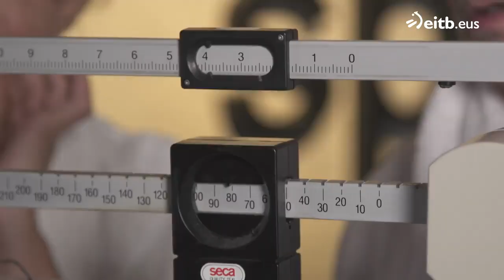¿Se adelgaza más cuanto más se suda?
Eli Pinedo nos ha ayudado a aclarar esta duda. Para ello, ha hecho una prueba con Joseba para probar que lo único que se pierde al sudar es agua, y no materia grasa.